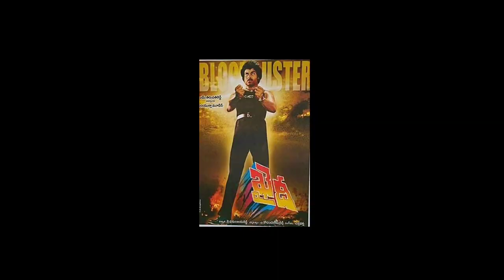Khaidi Movie Facts Telugu | Chiranjeevi, Madhavi, Sumalatha, Rao Gopalrao | Tollywood Stuff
Khaidi is a 1983 Indian Telugu-language activity movie featuring Chiranjeevi and coordinated by A. Kodandarami Reddy. Madhavi was the champion. this film has carried huge name to Chiranjeevi and he made Khaidi No. 786 as his 100th film and his 150th film was Khaidi No. 150, hence making up his Khaidi set of three, khaidi Delivered on 28 October 1983, the film was an enormous business accomplishment by which Chiranjeevi rose to fame

Tollywood Stuff